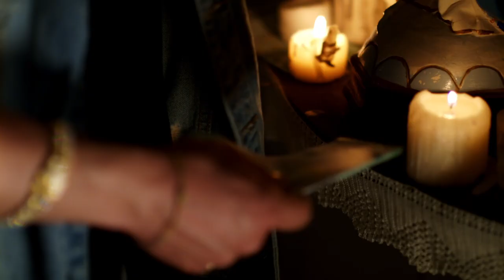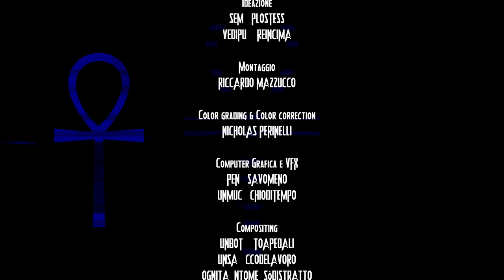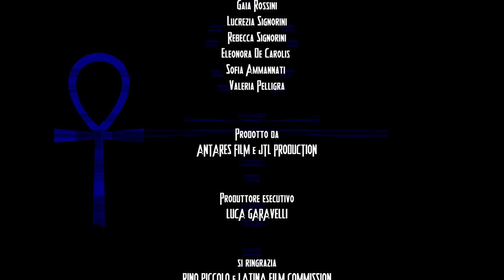"CENERE" SIBA FT MERIAM JANE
Complimenti a Siba, il vincitore della 3° edizione di The Coach!
Questo il videoclip CENERE, realizzato insieme a Meriam Jane, giudice della 3° edizione di The Coach

 SIBA - CENERE Feat. Meriam Jane
15 Aprile

Regia
MARCO ZAROTTI

Dop
EMANUELE PRINCI

Scenografo
MAURIZIO CARRARO

Assistente scenografo
GIULIA TREMANTE

Trucco
MARINA ANTONELLI

Capo Macchinista
GIULIO LEONARDI

Capo Elettricista
GIOVANNI

Montaggio
RICCARDO MAZZUCCO

Color grading & Color correction
NICHOLAS PERINELLI

Registrazioni
UNDERGROUND VOICES

Arrangiamenti
VBF

Chitarre
SEBY MUSOLINO

Mixing&Mastering
ALESSIO MAURO

Coreografie
CATIA MANCINI

Valentina Carboncini
Marius Chiratcu
Ginevra Falorni
Federica Zucchi
Irina Asatiani
Alice Checcucci
Gaia Rossini
Lucrezia Signorini
Rebecca Signorini
Eleonora De Carolis
Sofia Ammannati
Valeria Pelligra

Prodotto da
ANTARES FILM e JTL PRODUCTION

Produttore esecutivo
JTL PRODUCTION

si ringrazia
RINO PICCOLO e LATINA FILM COMMISSION